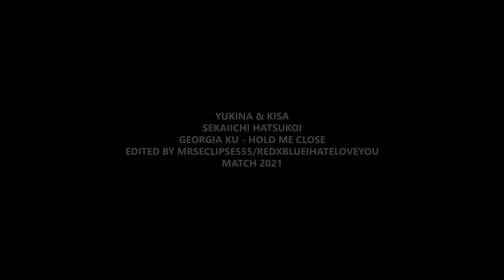kisa & yukina || hold me close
"...baby please, don't mess me up,
cause I don't usually give this much"